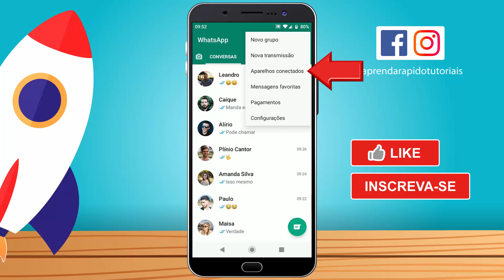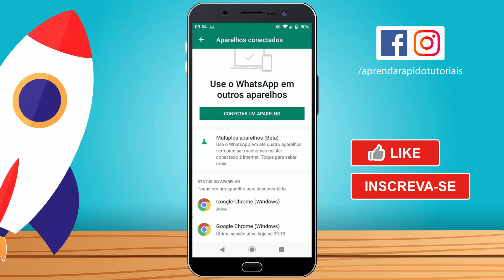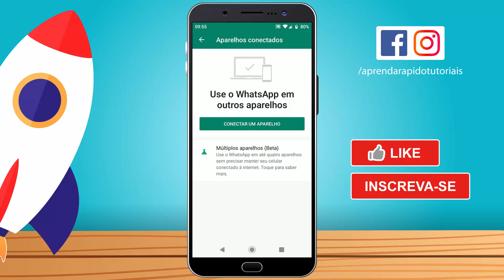Como SABER se Meu WhatsApp foi CLONADO - Como PROTEGER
Como SABER se Meu WhatsApp foi CLONADO - Como PROTEGER, como saber se o whatsapp esta clonado, como ver se o whatsapp foi clonado, como saber se seu zap foi clonado